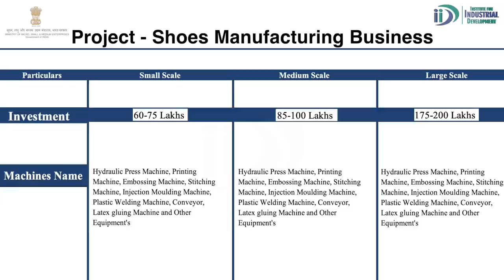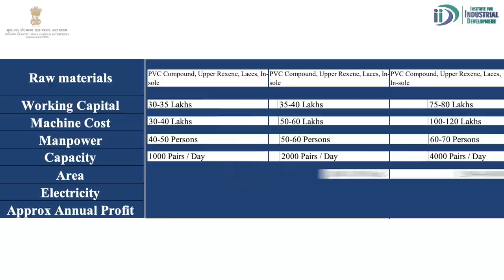कैसे शुरू करे जूता बनाने का व्यवसाय || How to Start Shoes Manufacturing Business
Shoes Manufacturing Business is increasing in India day by day. Institute for industrial development has created an industrial documentary on shoe manufacturing business along with its project cost. Shoes are a key factor for any outfit, because shoes grabs first impression of people and people are so crazy about shoes fashion that they generally have two or more pairs of shoes at a time.

Topics covered in this video:

0:00 Industrial visit
1:48 Process of shoes manufacturing
2:16 Raw materials used in shoes manufacturing business
5:38 Area required to start shoes manufacturing business
6:07 Manpower required in shoes manufacturing business
6:25 Electricity required
6:52 Investment required to start shoes manufacturing business
7:17 Profitability in shoes manufacturing business

People usually prefers different category of shoes for different situations like sports shoes for jogging, formal shoes for parties and many more categories are there .

Institute for Industrial Development will give you a glimpse through this video that how different types of shoes are manufactured in the industry and a brief explanation how this business is so profitable and growing that you can also start your own shoes manufacturing business.